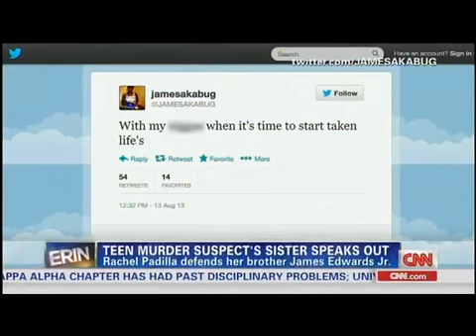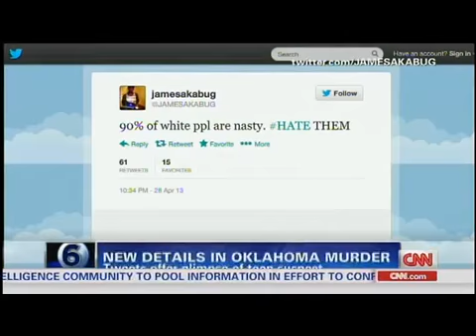Chris Lane Murder Suspect's Sister on CNN: 'He's Never Been a Vicious Person'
8/22/13 - The sister of 15-year-old James Edwards, Jr. appeared on CNN's Out Front with Erin Burnett Thursday night, sharing her reaction to the news that her brother is one of the two Oklahoma teens accused of shooting and killing Australian Chris Lane. Rachel Padilla described her "shock" at hearing her younger brother had been charged with murder.

"It's hard to believe, and it's just really taken a toll on me," Padilla told Burnett. Asked about the disturbing messages her brother had been posting on the internet, she said, "I knew he had a Facebook page, but I never looked at it. And it's hard to believe that he will be--that he would even put things on there like that."

In terms of speculation about Edwards' "racial" motivation for committing the alleged crime, Padilla said "I know that he has a lot of caucasian friends with whom he hangs with, and the only way that I would feel that he would say anything racist about anybody is because we have felt racism from some of the people here in the community." Given that Edwards is not believed to be the one who pulled the trigger, Padilla said she doesn't know why he has been "charged with first-degree murder when he wasn't the one who shot and killed the guy."

Padilla admitted that her brother had been in trouble for fighting in the past, but maintained that he's "never been a vicious person" and she doesn't "feel in my heart that he would go to such extents to take an innocent life."